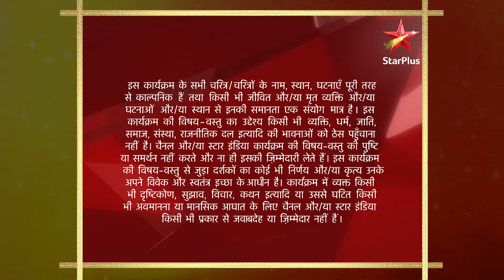Dharti Ka Veer Yodha Prithviraj Chauhan | Jaichand ne Sanyogita se kya poocha?